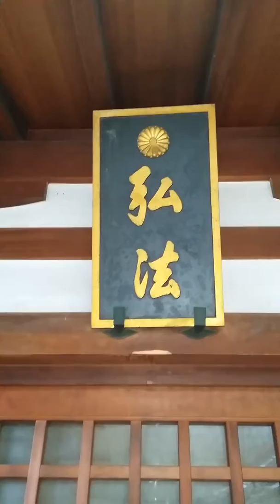浪速寺❗境内🐘☀🌛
仏足石　&   愛宕神社　&　弘法大師　❗